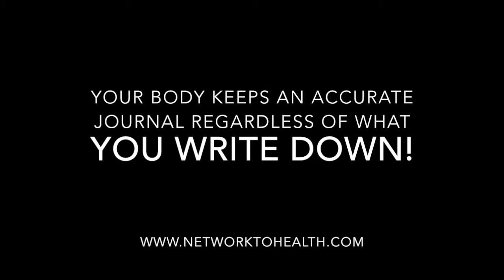Weekend Nutrition Success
Challenge yourself as you go into the weekend by focusing on your nutrition and planning your meals like you would during a work week.